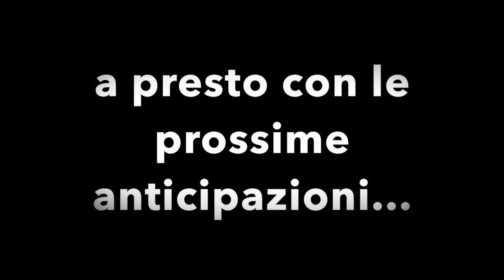Sorteggi UEFA CHAMPIONS LEAGUE sarà Barcellona vs Roma e Juventus vs Real Madrid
UFFICIALE: Evitato il derby Italiano, ma prese le spagnole... Sarà doppio scontro Italia Spagna nei quarti di finale. L'andata per la Juve sarà in casa il 3 aprile 2018.
Gigi Buffon Fermerà Cristiano Ronaldo? e il portiere della Roma Alisson ce la farà contro Leo Messi?